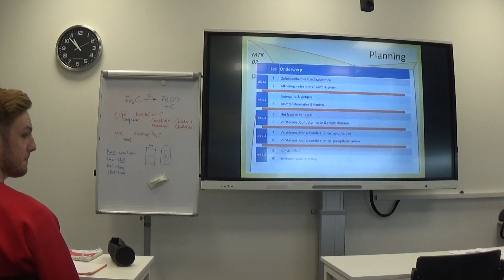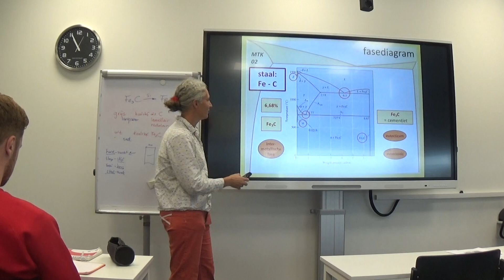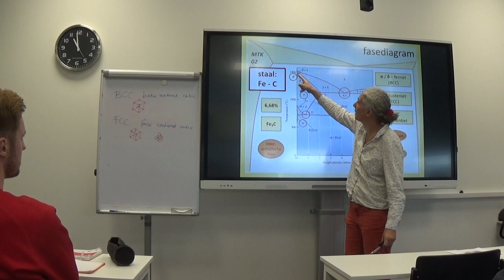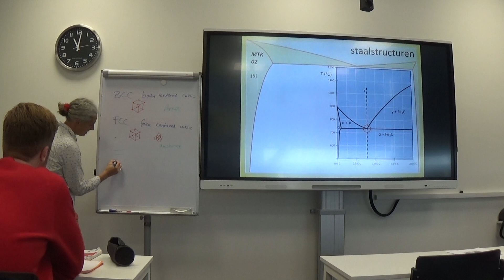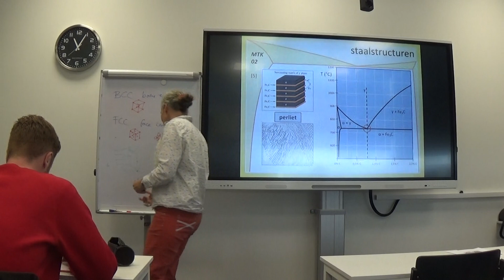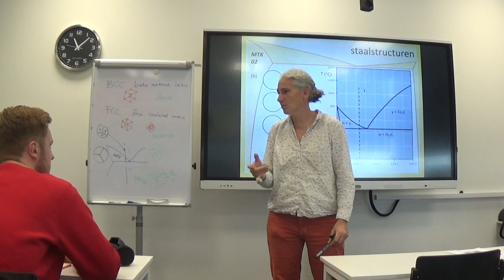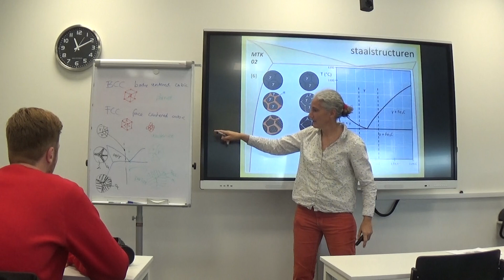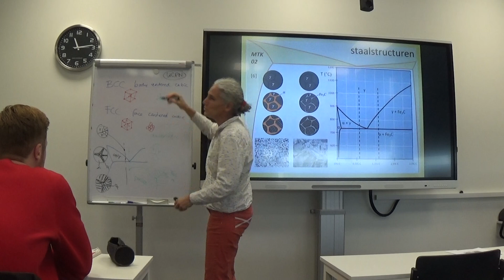les 4 b staalstructuren tot perliet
Hierin worden aan de hand van het fasediagram van ijzer-koolstof de structuren van perlitisch staal uitgelegd.